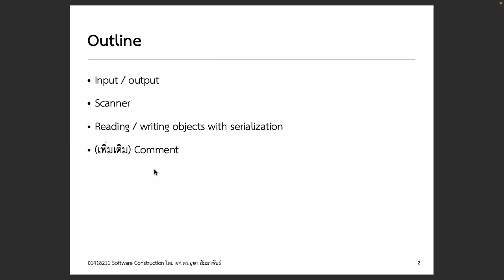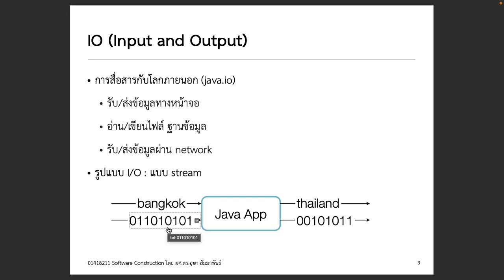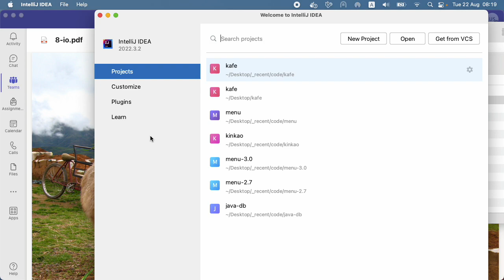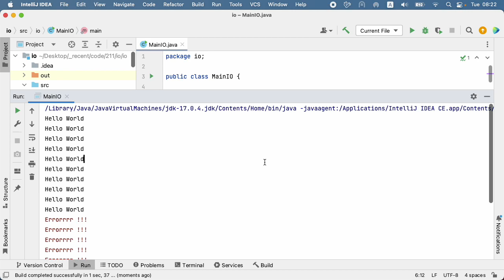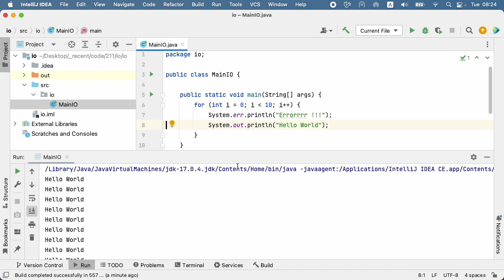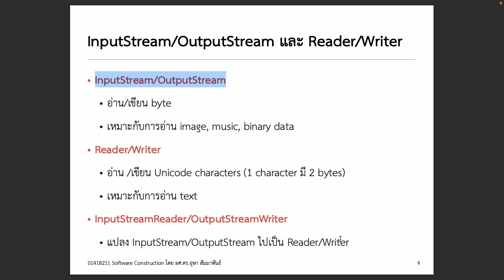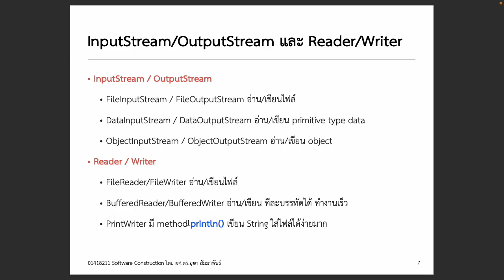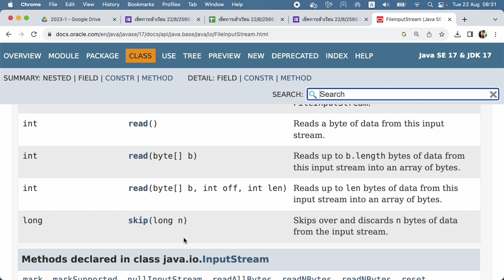[Java IO] Introduction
แนะนำ library การใช้งาน input/output ใน Java เบื้องต้น